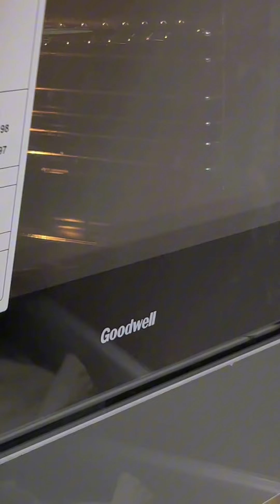Зебра торт (Ovqatlar retsepti)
Зебра торт @goodwell_uz техникаларига алохида рахмат🥰
Хамир/Тесто
Ун/Мука-330 грамм
Разрыхлитель-0.5 чой кошик/0.5 чай ложки
Туз/Соль-0.5 чой кошик/0.5 чай ложка
Сода-0.5 чой кошик/0.5 чай ложки
Сут/Молоко-240 мл
Кефир-80 грамм
Сариёг/Сливочное масло-227 грамм
Шакар/Сахар-300 грамм
Тухум/Яйца-4 дона/шт
Ванилин-1 ош кошик/ст ложка
Шоколад хамир/тесто
Какао-25 грамм
Сут/Молоко-2 ош кошик/ст ложка
Шакар/Сахар-1 ош кошик/ст ложка
Крем
Сариёг/Сливочное масло-170 грамм
Творожный сыр-225 грамм
Туз/Соль-1/4 чой кошик/чай ложка
Шакар упаси/Сахарная пудра-330 грамм
Какао-50 грамм